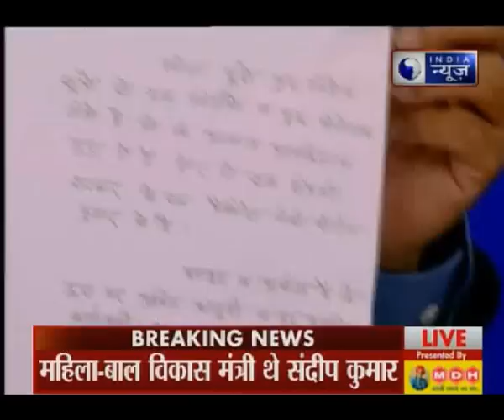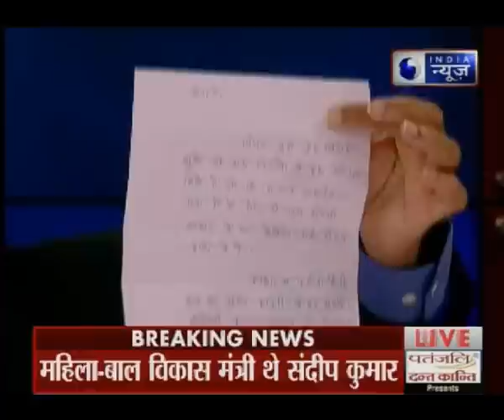Delhi chief minister Arvind Kejriwal sacks minister Sandeep Kumar over alleged sex scandal CD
Delhi Chief Minister Arvind Kejriwal on Wednesday sacked Minister for Women and Child Development and Social Welfare Sandeep Kumar after an objectionable CD surfaced against the minister.

The Delhi CM Kejriwal took to his Twitter account and said, "Recd "objectionable" CD of minister Sandeep Kr. AAP stands for propriety in public life. That can't be compromised Removing him from Cabinet wid immediate effect."